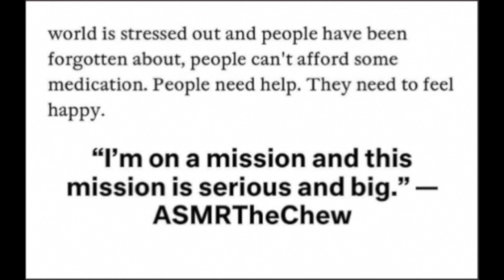Sourdough Vegetarian Burger ASMR Eating Sounds | Burnt Waffles No Money Back Please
Sourdough Vegetarian Burger ASMR Eating Sounds.

EMOTIONAL STORYTIME LIFE VIDEOS:

3. REVEALING HOW MY OLDEST DAUGHTER FEEL ABOUT ME | THE TRUTH WILL SET YOU FREE | Cilantro Salad ASMR Eating Sounds